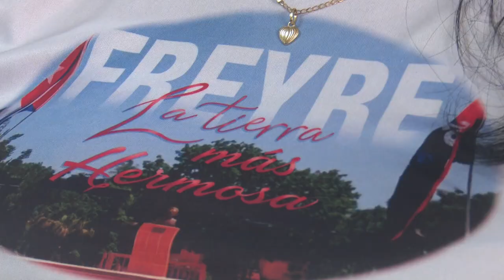Vicepresidente de República Salvador Valdés Mesa, reflexionó sobre la Ley de Soberanía Alimentaria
Periodista: Marel González

Intervención: Salvador Valdés Mesa, miembro del Buró Político y Vicepresidente de la República